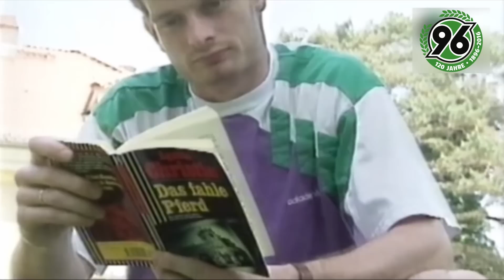120 Jahre Hannover 96 | Pokalsieg 1992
Viele Fans erinnern sich noch daran zurück: der Pokalsieg 1992. Ebenso legendär wie das Finalspiel in Berlin gegen Borussia Mönchengladbach mit dem Herzschlag-Elfmeterschießen und Held "Colt" Sievers war die Feier auf dem Trammplatz in Hannover Tags darauf.